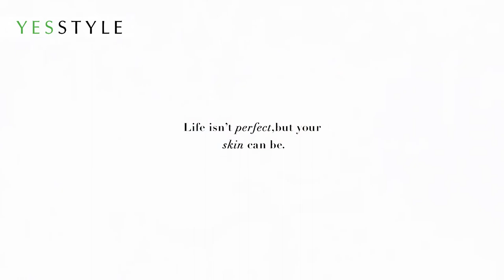Radiance Serum Foundation | Dr Althea | YesStyle Korean Beauty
Dr. Althea Double Serum Balm Foundation Set is a radiance cushion foundation providing anti-aging effects.

Infused with an abundance of Glow Water Essence, 4-Peptide Complex and Natural Relief Complex for moisture retention, elasticity restoration, and radiance, this cushion compact also boasts SPF, complexion-brightening and anti-aging benefits. Cushion features unique swirls that deliver powerful skincare effects on top of blemish coverage.

Product featured:
Dr. Althea - Double Serum Balm Foundation Set - 2 Colors

YesStyle is an authorized retailer of Dr. Althea.